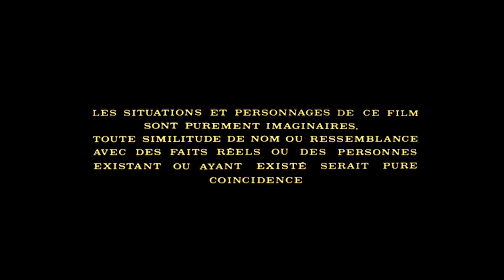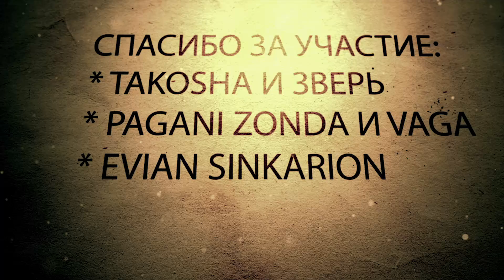【TERA】Music crabs dance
Делаю всё на старом  компе на коленке  кто может помочь  в развитии канала по желанию:
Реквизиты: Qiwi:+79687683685